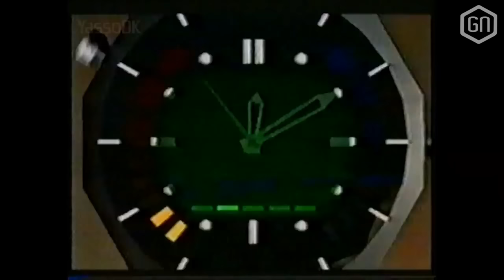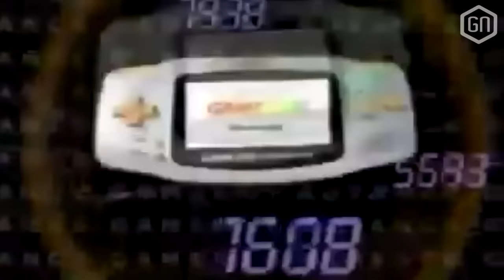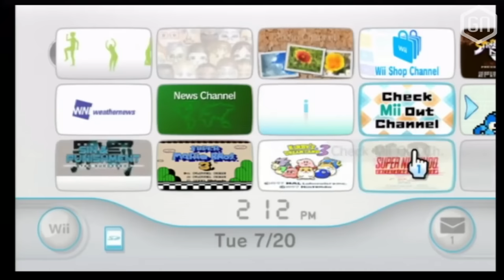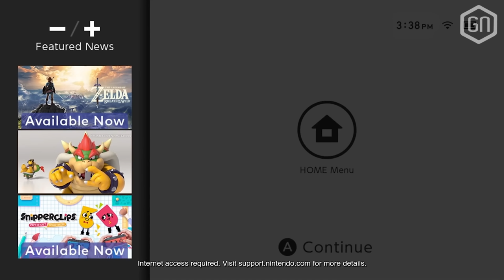De geschiedenis van Nintendo-consoles | Retrospective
We hebben voor jullie één van de grootste Retrospectives klaar staan! Onze Ricardo neemt jullie mee naar de geschiedenis van de Nintendo consoles! Dat doen we natuurlijk vanwege de launch van de Nintendo Switch en deze video is dan ook deel van onze themaweek!

Vette Nintendo Switch goodies en een Amiibo winnen? Check en maak kans!